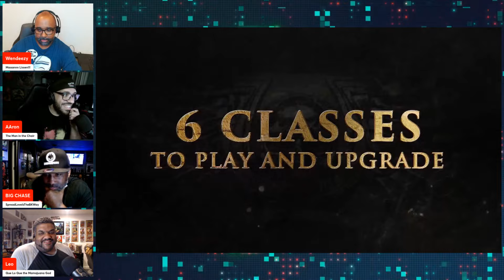Warhammer 40,000: Space Marine 2 | Official Gameplay Reveal Reaction!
Warhammer 40,000: Space Marine 2  is coming out later this year and we can't wait to play this!

We know nothing of the game and it's lore, but this trailer is OUTSTANDING.

Gamplay looks really fun, almost Gears of War like and the character models, weapons and customizations are dope!

Let us know your thoughts on this game below!

🎧Mancave101Podcast Channels🎧